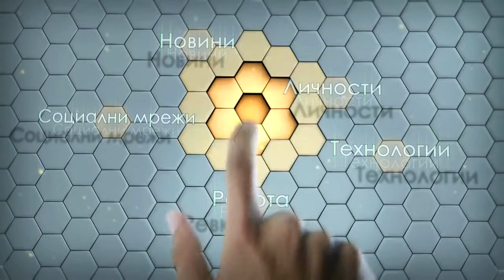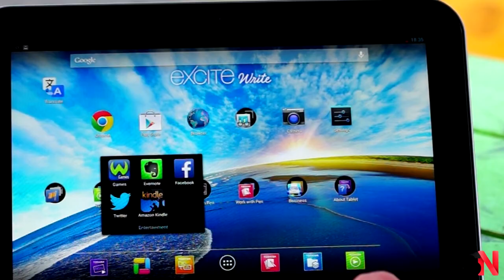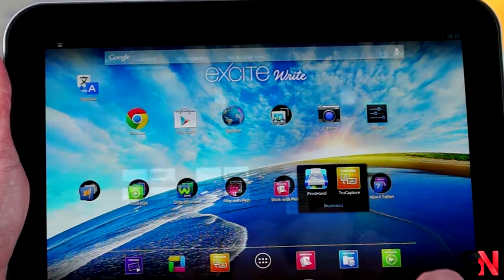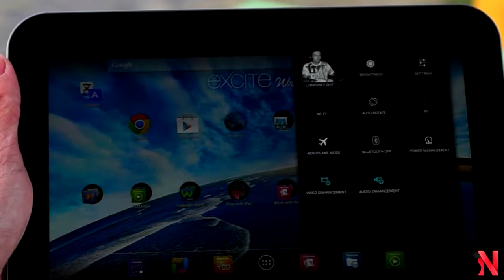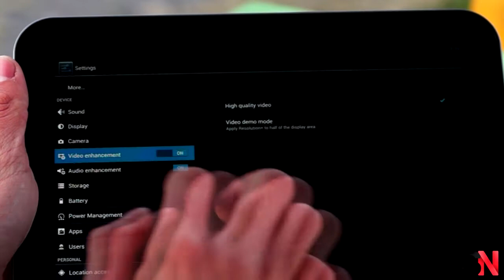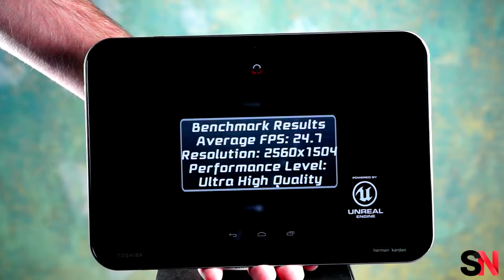Toshiba Excite Write REVIEW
Toshiba Excite Write е предложението на японците във високият клас таблети на цена от около 1100 лева.
... by @nikolainikoloff & @Luba6ky

Характеристики

• 10.1″ PixelPure IPS LCD дисплей
• Резолюция 2560 x 1600 pix
• Гъстота на пикселите 299 ppi
• Corning Gorilla Glass
• Resolution+
• 261.6 x 177.8 x 10.2 мм
• 671 г
• Високоговорители Harman Kardon, подобрени с технологията DTS Sound
• Android OS v4.2 Jelly Bean
• Quad-Core 1.6 GHz ARM Cortex-A15 MP CPU
• 2GB RAM DDR3L
• GeForce GPU
• Nvidia Tegra 4 чипсет
• 32GB вградена памет
• microSD до 32GB
• Li-Po 4380mAh батерия
• 8MP основна камера с LED светкавица
• 3264 x 2448 pix резолюция, гео-тагване, фокус с докосване, стабилизация на изображението, HDR
• 1.2МР предна камера
• HSPA+, GSM/GPRS/EDGE
• Wi-Fi 802.11 a/b/g/n/ac, dual-band
• GPS с A-GPS поддръжка
• Bluetooth® 4.0 + LE
• HDMI
• Стандартен 3.5мм аудио жак
• Сребристо